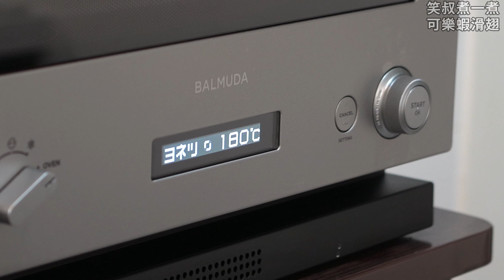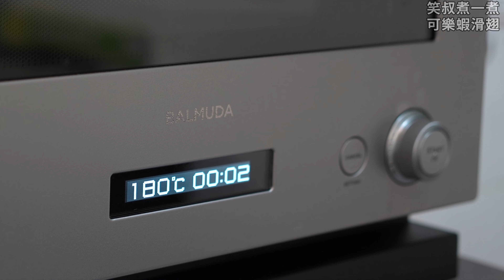別人幫打就是爽！蝦仁漿的各種吃法【蝦仁漿漿漿】笑叔（ㄕㄨˊ）煮一煮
每次去火鍋店我必點蝦滑！但是我都不自己打。從小到大自己打的只有手…機遊戲😂
冷凍蝦滑平常冰冰箱就是圖方便
而且可煎可煮可蒸可烤
這集一次拍三道都很簡單好吃的一定要試試啦！

【食材說明】
【食材】
絲瓜 1條
好市多蝦仁漿 2條
蔥花 適量
水 45ml
蠔油 1大匙
糖 1小匙

【小tips】
1.絲瓜不要挖穿，蝦滑別塞太滿
（蒸過會膨脹）

【食材】
好市多蝦仁漿 3條
蔥段 1支
韓國魚板 100克
水煮蛋或鳥蛋 適量
起司 各人喜好

韓式辣椒細粉 2小匙
韓式辣椒醬 1大匙
水 300ml
醬油 2大匙
糖 1大匙

【小tips】
1.冷鍋下油先舖蝦滑
（比較不會油爆）
2.建議退冰後整條下，擠細條容易散
（可能因為成分較單純）

【食材】
雞二節翅 8條

（醃料）
薑片 5片
可樂 1瓶（能淹過雞翅即可）
醬油 2大匙
蠔油 1大匙
米酒 1大匙
鹽 1小匙

蜂蜜水 刷雞翅用

【小tips】
1.去骨方法請參考影片
（肉雞比土雞容易）

2.第二次烤（刷蜂蜜水後）時間要注意
（太久會容易焦）

笑叔覺得做菜是這樣的！
做出來自己覺得好吃才是王道！
沒有什麼對錯！
我只是個兼職煮夫～
料理影片太多太多了
大家參考適合自己的就好